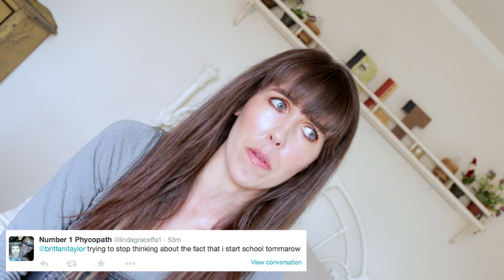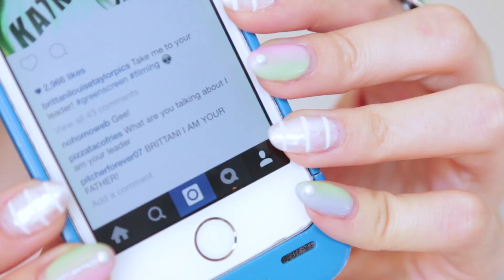I LOVE GOO! (S.O.S. #267)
Welcome to “Shout Out Sunday” or S.O.S. for short!  This is my weekly way of thanking you guys for all your support!  I love goo, and you LOL!--XoXo--BLT :P

Brittani Taylor
90041

STARRING/DIRECTED/WRITTEN/EDITED/ETC BY
Brittani Taylor